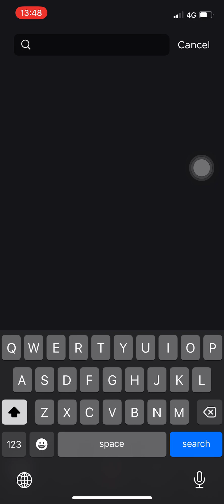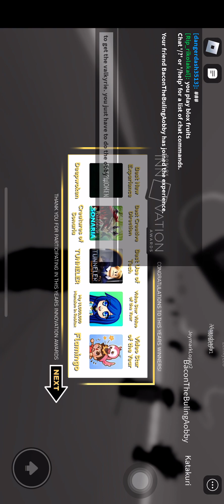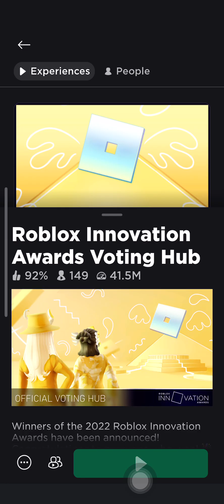How To Get All RIAVH (Roblox Innovations Awards Voting Hub)